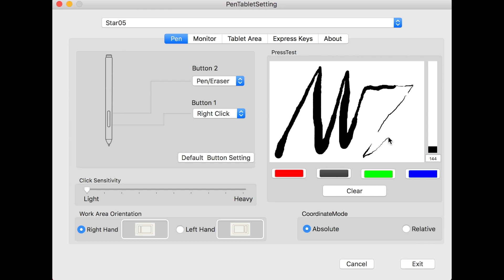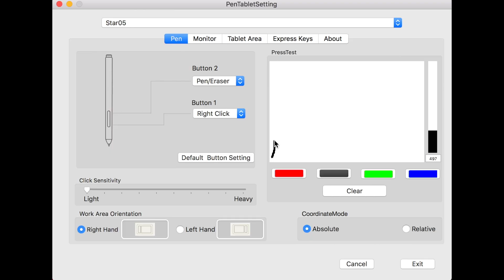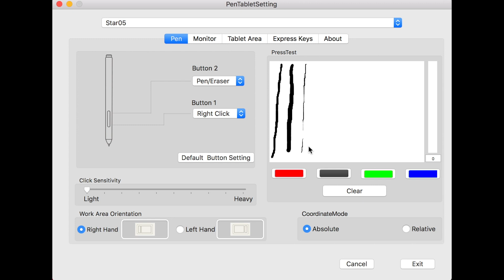XP-Pen Star 04 и Star 05 - доступно и качественно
Обзор доступных и качественных графических планшетов. То что нужно для учебы!

Андрей Жуков

Чат с обсуждением фототехники, решением технических проблем и скидками на любую фото и видео технику в РФ:

Проект Андрея Жукова по обучению фотографов, помощи в подборе техники и поддержке фотобизнеса: